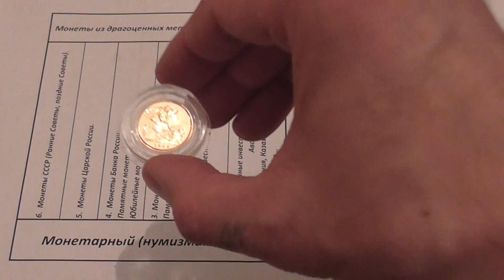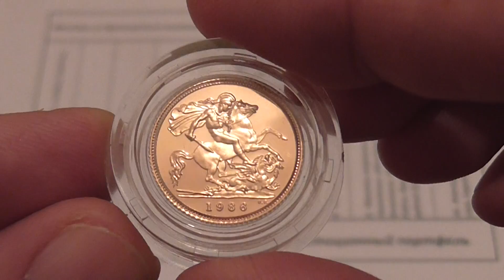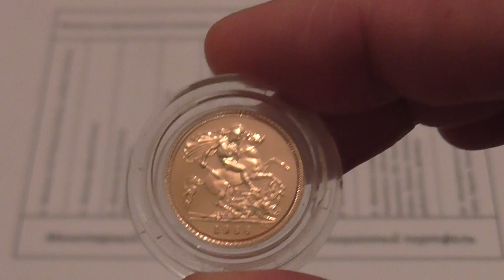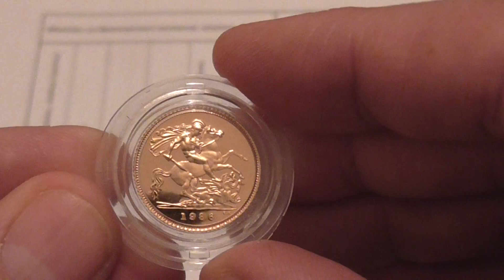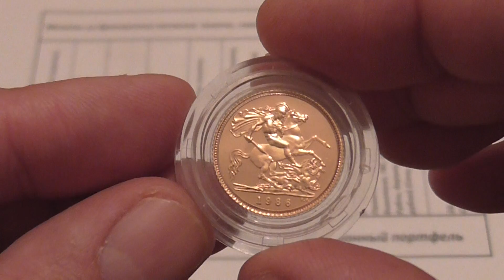Золотая монета 1/2 соверена, сильное дополнение в монетарный инвестиционный портфель!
Золотая монета 1/2 соверена, сильное дополнение в монетарный инвестиционный портфель! Золото проба 917, вес монеты 3.99 гр., чистый вес золота в этой монете 3.66 гр. Выпуск № 43.